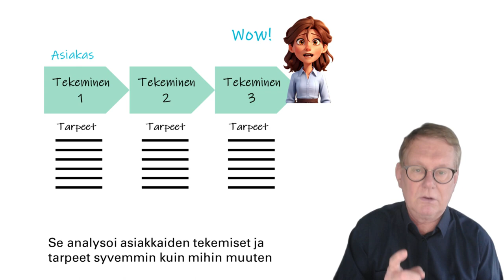Pois pakkohintakilpailusta tekoälybotilla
Harmittaako hintakilpailu? Tuntuuko siltä, että ainut keino pärjätä on laskea hintoja yhä alemmas? Mitä jos kertoisin, että on olemassa toinen tapa erottautua kilpailijoista. Voit tyydyttää asiakastarpeet huomattavasti syvemmin ja paremmin kuin koskaan ennen.

Olemme siirtäneet pitkän kokemuksemme ohjeiksi tekoälybotille. Botti voi
nyt auttaa asiakasymmärryksessä ja tarpeiden ennakoinnissa hämmästyttävällä tavalla. Se analysoi asiakkaiden tekemiset ja tarpeet syvemmin kuin mihin muuten pystytään.

Reaaliajassa supertehokkaasti. Botti tarjoaa personoituja ratkaisuja, mikä tekee asiakaskokemuksesta mieleenpainuvan.
Näin erottaudut kilpailijoista ja nostat myyntiäsi ilman samaa hintapainetta.
Ihan kettinkiä! Suorastaan siunaus. Mailaa.